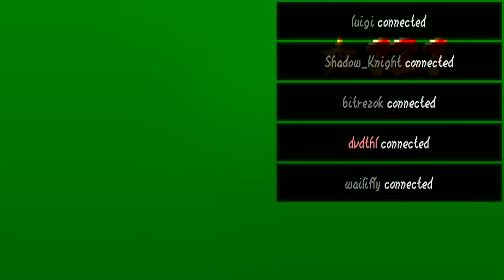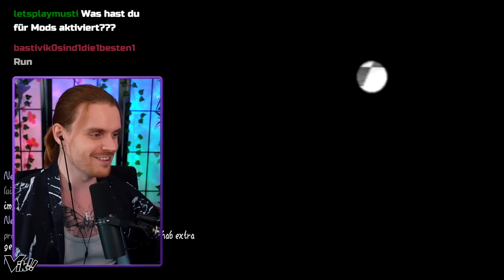MEINE ZUSCHAUER JAGEN MICH! | Vik VS. Community